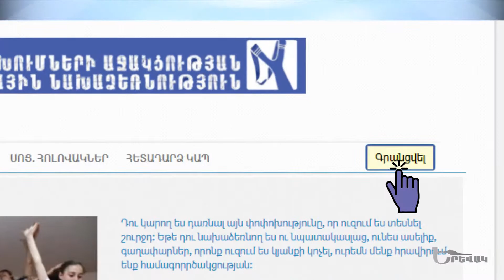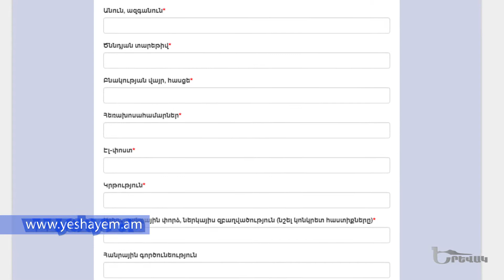Yerevak / Սոֆյա Հովսեփյան // Դեմոգրաֆիա // մաս 2